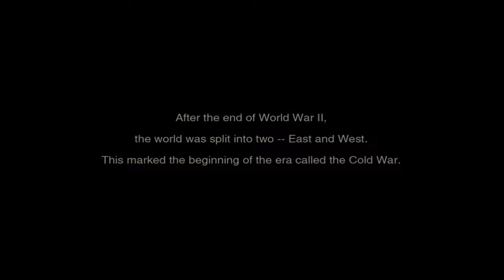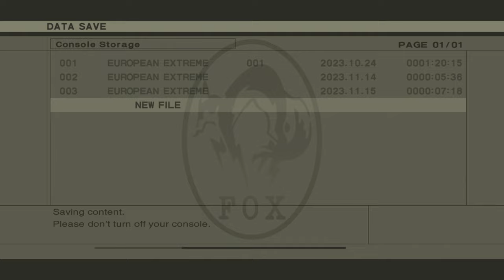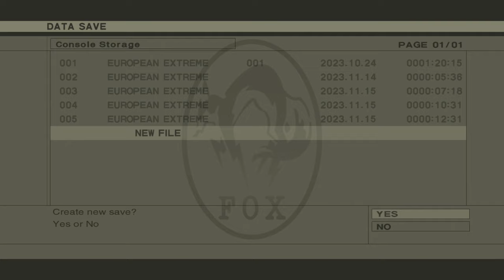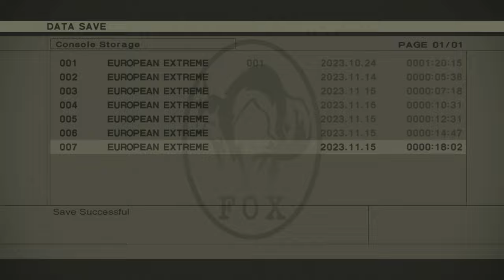Metal Gear Solid 3 - Foxhound Trophy Guide. Part 1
The Guide is Finally Here. My Apologies for the delay and the inconsistency with the video. I was sick for the past 10 days.

Part 2 will come later today.